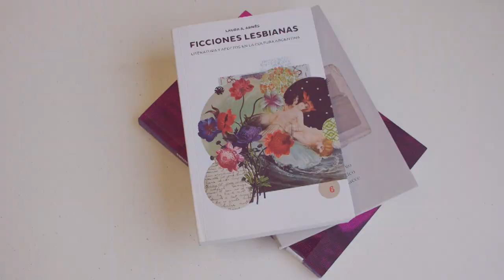8M Día Internacional de las Mujeres Trabajadoras